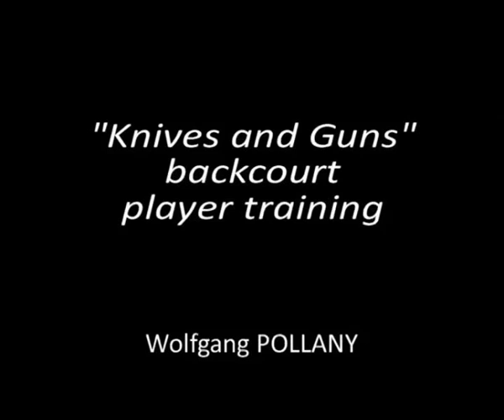'Knives and Guns' backcourt player training by Wolfgang Pollany